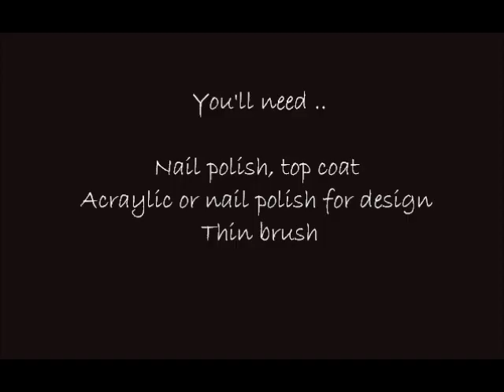Mr. Bean Inspired nail art by LuvableNails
Today is his Birthday!! LIKE this video and don't forget to wish your best wishes in the comment...

NOTE
This is an ORIGINAL video (except Music) created and uploaded by me.
There is NO commercial content or no one has paid me to do it.

The name of the artist    =   Jason Shaw